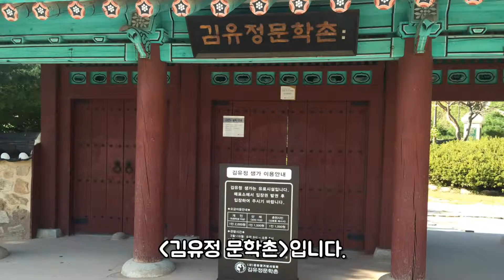강원도 춘천 1박 2일, 집다리골자연휴양림, 소양강스카이워크, 김유정문학촌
강원도 춘천으로 1박 2일 가족나들이를 다녀왔습니다.
집다리골자연휴양림에서 하루 쉬고 다음날 아침식사 후에 휴양림 산책을 하고 소양강스카이워크에 다녀왔습니다. 소양강처녀 동상도 보고 오리보트도 탔습니다.
점심은 근처에서 닭갈비를 먹고 김유정문학촌에 들렀다가 나들이를 마무리했습니다.